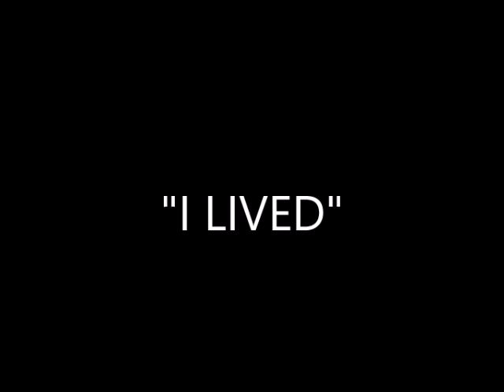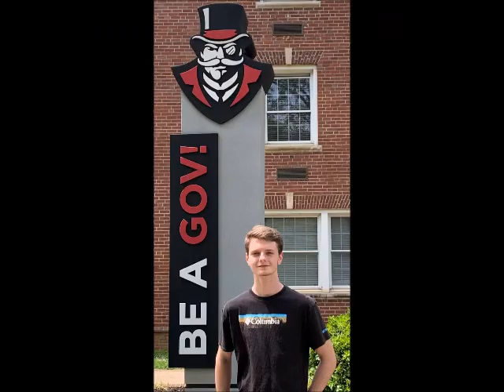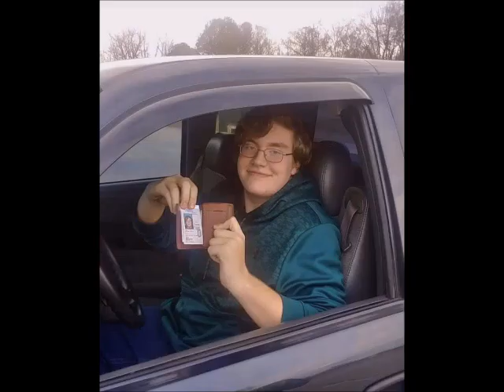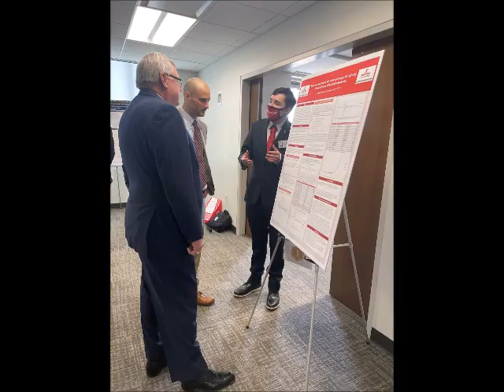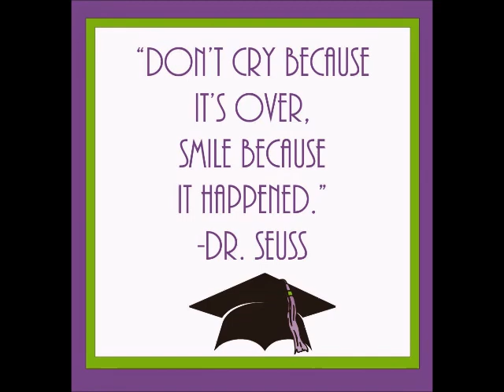Stewart County High School Class of 2022